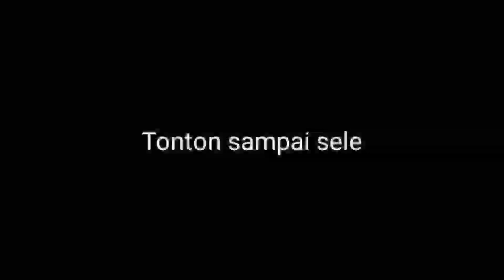12 04 2022 || KULTUM MENJELANG TARAWIH Mlm Ke 11 || PERBANYAK BERDZIKIR || USTADZ H MUSTAIN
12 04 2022 || KULTUM MENJELANG TARAWIH Mlm Ke 11 || PERBANYAK BERDZIKIR || USTADZ H MUSTAIN@BerkatSholawat

MASJID AL HIDAYAH MELAK ULU.
Melak Kutai Barat Kaltim.

Siapa yg menunjukan sesuatu kebaikan dia akan mendapatkan pahala seperti yg melakukanya.

Bila sampian suka video ceramah ini silahkan share video ini kepada sahabat,keluarga dan saudara2 kita yg Allah cintai,dengan menyebarkan kebaikan,Insya Allah sekecil apapun ito akan menjadikan amal kebaikan untuk bekal kita di akhirat nanti Aamiin yarabbal allamiin..🤲🤲🤲

Terimakasih sdh men Support Channel kami..
Semoga Bermanfaat dan Jazakallah Khairan 🙏🙏🙏